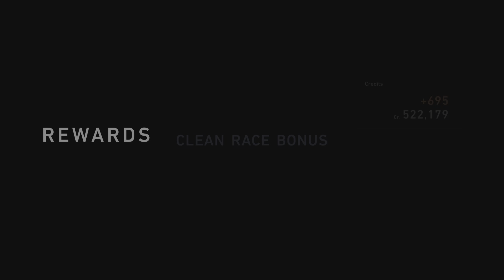GT7: Northern Isle Speedway: Sunday Cup